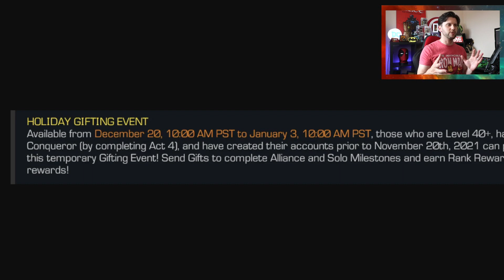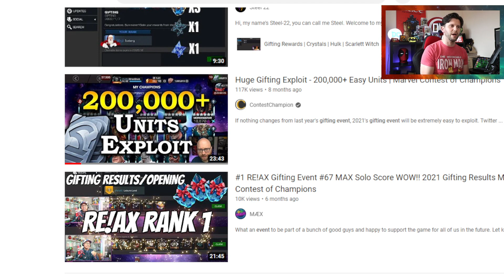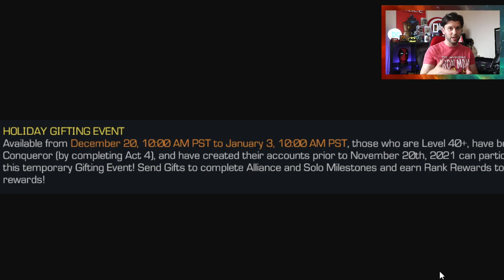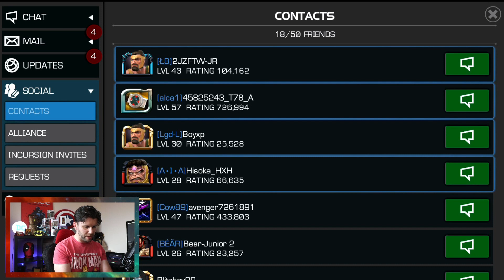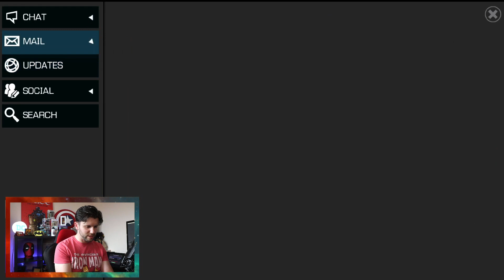Create a New Account For Unit Farming For Gifting Event Now | Marvel Contest of Champions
In This Video: Returning back to Poor The Boy to Structure Grind, Units to grab and a level up process for Gifting Event.